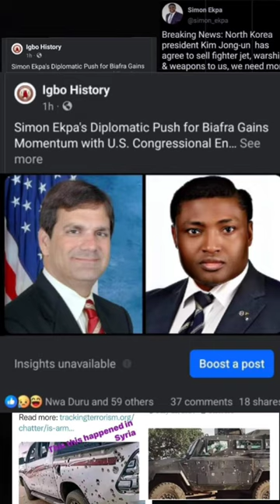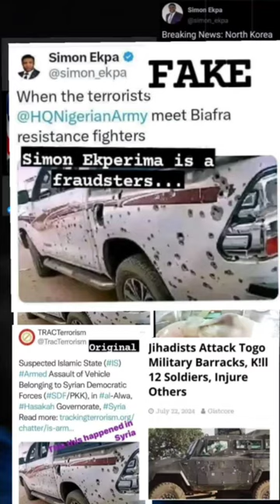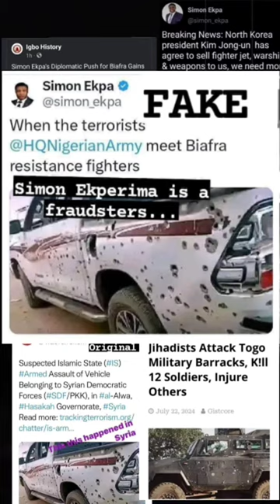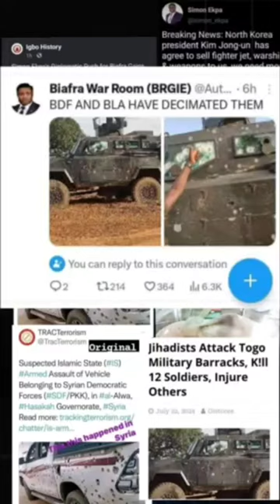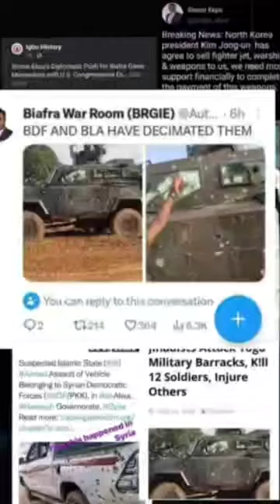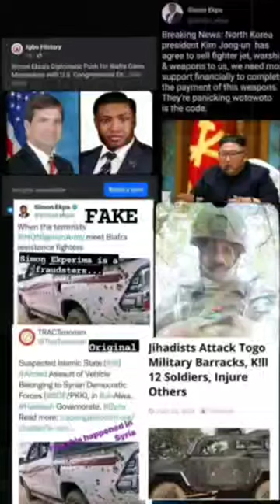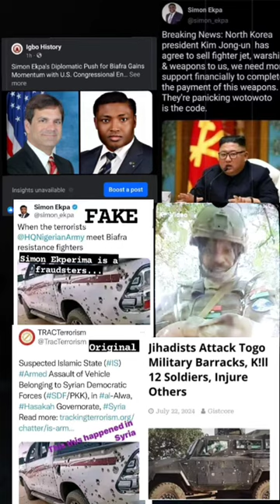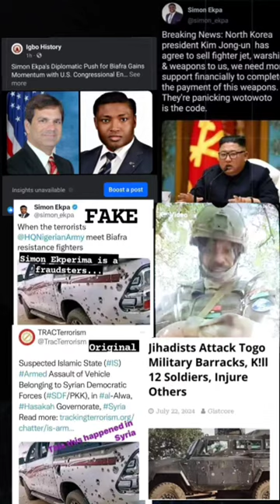Don't Be Fooled: Simon Ekperima's Igbo Lies - Mazi Maduabuchi